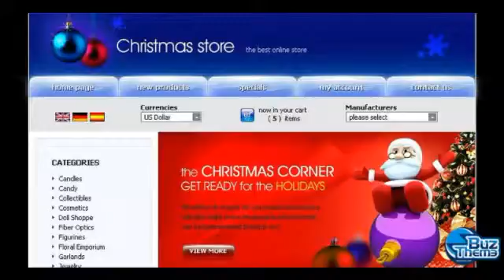Download Christmas OsCommerce Template by Nessy TM osCommerce Templates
OsCommerce Compatibility:
 2.2RC1

Features:
 Admin Panel